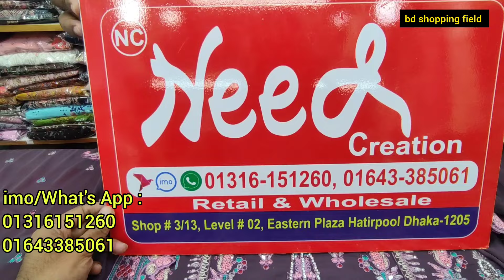দৃষ্টিনন্দন পাকিস্তানি থ্রি পিস ডিজাইন ২০২৪/new three piece collection 2024 | Pakistani three piece